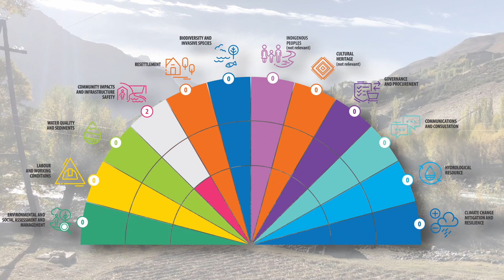Sebzor HPP becomes world's first project certified by the Hydropower Sustainability Standard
Pamir Energy's Sebzor hydropower project in Tajikistan has become the world's first project certified under the Hydropower Sustainability Standard.

The Hydropower Sustainability Standard is the sector's independent sustainability accreditation scheme recognising projects that meet good practice in a wide range of sustainability criteria.